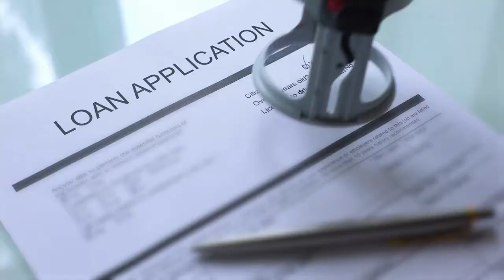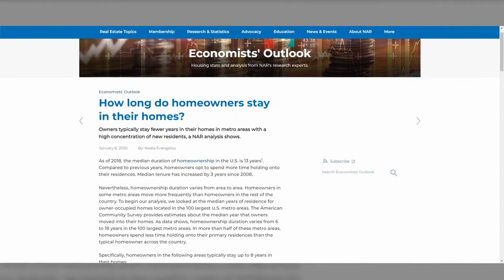Comparing Home Loans | What are ARM Mortgages?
Many people assume a conventional fixed rate mortgage is the best financing option for buying home, but if you're not planning on staying in the house for longer than 5 to 10 years, or if you don't have a lot of money to put towards a down payment an adjustable rate mortgage might be a better choice! Bob Lambkins, Mortgage Lender (NMLS# 3719) with Hills Bank, and I chat about comparing home loan options in this video to help you choose the best mortgage for your situation--he does a great job of explaining the benefits of adjustable rate mortgages which is helpful if you're in the process of comparing mortgages.

⭐️ Looking for a Realtor®? Read my reviews here!

Thinking about selling real estate in the greater Iowa City area?
✅ Thinking about SELLING a home? Grab a copy of my home seller guide here!

✅ Thinking about BUYING a home in the Iowa City area? Grab a copy of my home buyer guide here!

✅ Thinking about RELOCATING? Be sure to download my free Iowa City area relocation guide

LET’S CONNECT!